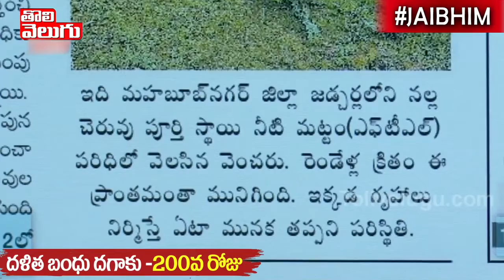కనబడితే... కబ్జా అంతా గులాబీ చీడ | TRS Leaders Land Scams | Tolivelugu TV